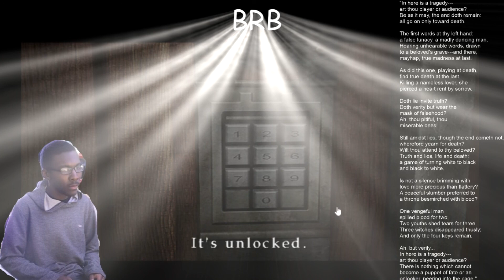Power of Friendship-Director's Cut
The Shakespeare Puzzle is no match for a Puzzle God and his Nakama.